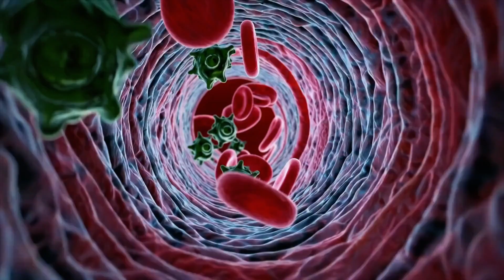This Hormone Could Be Secretly Causing Cancer | Dr. Taz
Stress might not just be making you tired, it could be setting the stage for cancer. In this powerful breakdown, we explore how chronic stress and adrenal fatigue create a hormonal and biochemical environment that supports inflammation, insulin resistance, and oxidative stress, all major contributors to cancer development.

From functional testing to ancient medicine like Ayurveda and Chinese diagnostics, this video connects the dots between modern science and holistic care. You'll learn why managing cortisol, blood sugar, and nutrient depletion can drastically shift your cancer risk and what you can do starting today.

👯 Join the TazTribe and become a part of the wellness community!
*⭐ Dr. Taz Social Media ⭐*

*Chapters*
(00:00) Stress, Cortisol, and Cancer Risk Overview
(01:35) Cortisol Levels and Breast Cancer Research
(02:49) Chronic Inflammation and Cancer Biochemistry
(04:13) The Role of Your Body’s Bio-Terrain
(05:08) Eastern Medicine Insights on Stress and Health
(06:21) Dosha Types and Acupuncture for Cortisol
(07:41) Creating an Environment Cancer Can’t Thrive In
(09:06) The Anti-Inflammatory Diet Breakdown
(10:39) Inflammation Testing You Can Actually Do
(11:25) Insulin Resistance and the 20-Year Cancer Timeline
(13:01) How to Monitor and Optimize Blood Sugar
(13:48) Oxidative Stress and Cellular Energy
(15:41) Genetics and the Stress-Chemistry Link
(16:15) Final Advice and Strategic Health Planning